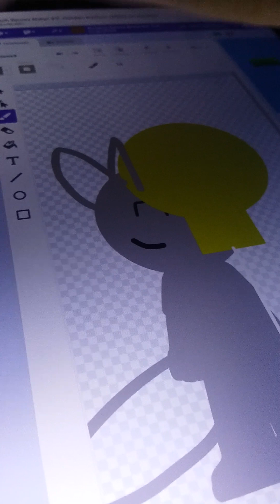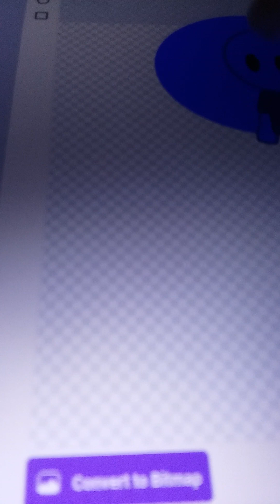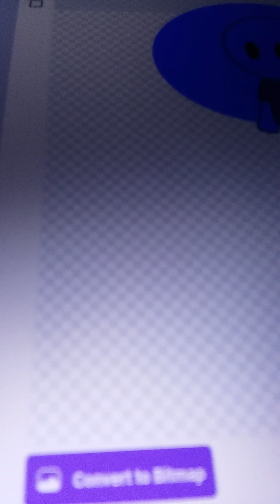doe lynx bear